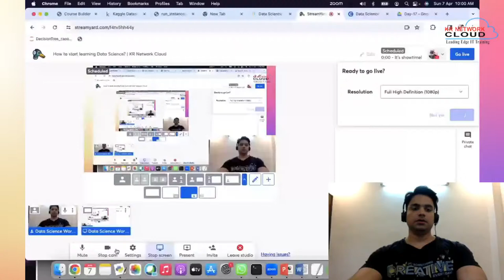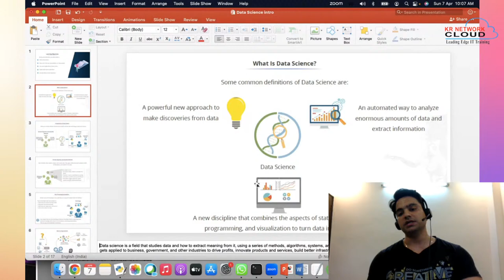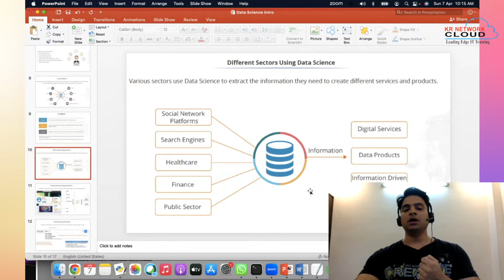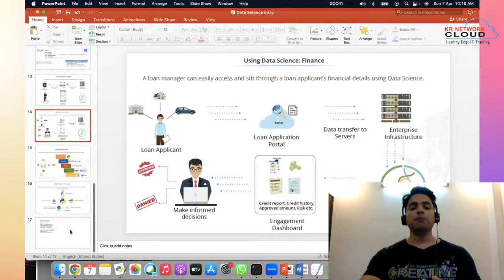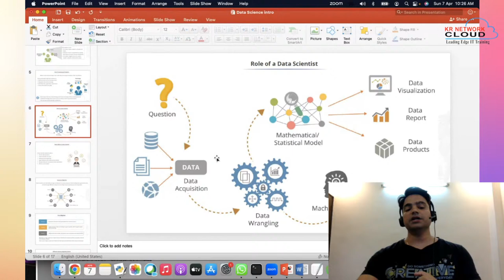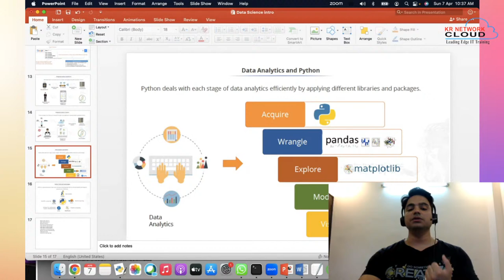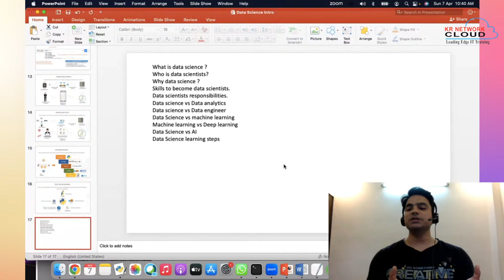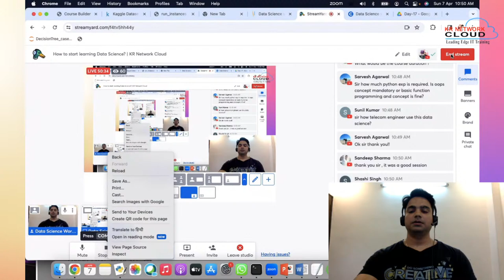How to start learning Data Science? | KR Network Cloud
Looking to kick start your career in the field of Data Science or Machine Learning, Don't worry! In this video, we are discussing how one person can start their career in the field of IT from very scratch. Also How KR Network Cloud provides maximum learning benefits to the student in this era.

If you are learning from Nishant Sir at KR Network Cloud, You will understand that Data Science is one of the easiest and most important training one can do.

KR Network Cloud appears to be a prominent IT training institute in India, offering a variety of courses and certifications. Here's a summary of the provided information:

About KR Network Cloud:
KR Network Cloud positions itself as India's leading IT training institute. It focuses on strategic training for certification skills required in current technologies and offers a broad curriculum for practical, business application-oriented courses.

Why Choose KR Network Cloud:
• Red Hat Authorized Training Partner,
• 12+ Years of experience in the IT education domain,
• Focuses only on Skills & Career Development and Job-Oriented trainings,
• Theory + Practical training sessions
• Proper Lab Assistance
• Student Satisfaction: Prioritizes student satisfaction.
• Supportive Team Members who work on Solution based results
• Personal Learning Portal at KR Network Cloud
• Access of Recordings

Applications Opened for Summer Training 2024
In CCNA, Linux, Python, Data Science, AWS, Azure, Google Cloud

By becoming our student at KR Network Cloud, you ensure that you stay updated with top-notch technologies, webinars, Demo Classes, and lectures delivered by industry experts and masters. Our dedicated research team consistently curates content covering trending topics across a wide range of areas, including Redhat, Linux, Ansible, DevOps, Terraform, AWS, Microsoft, Azure, Google Cloud, Docker, Kubernetes, Python with Automation, Data Science Machine Learning and more...

Thank you for investing your valuable time.